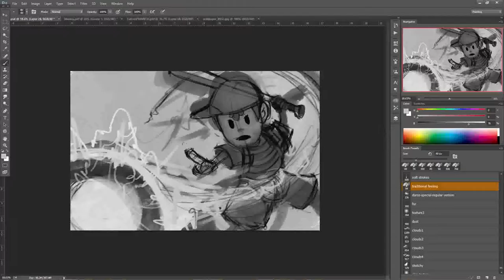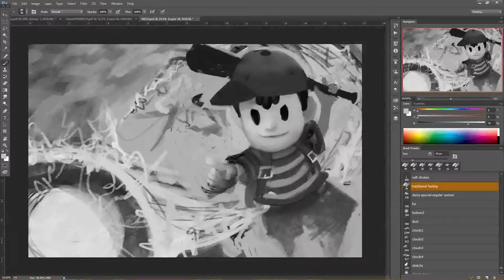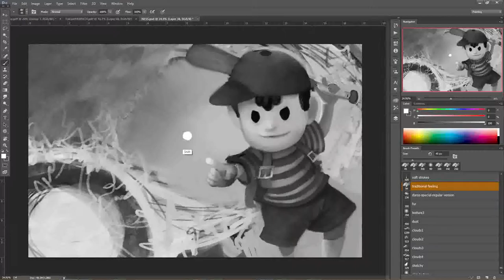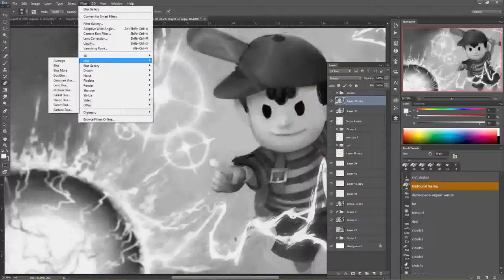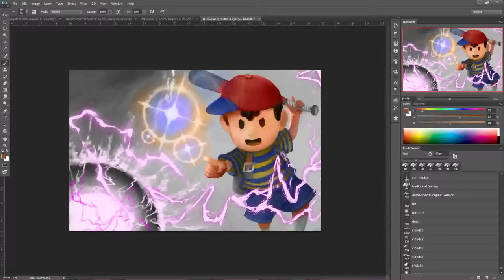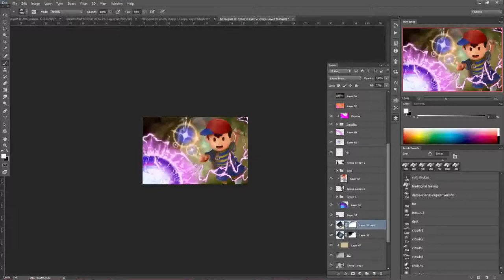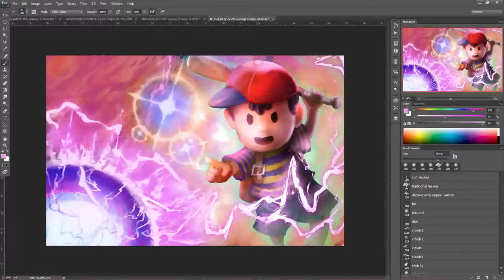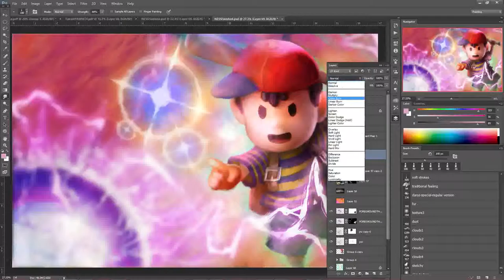NessSpeedpaint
Follow me or ask me anything!!